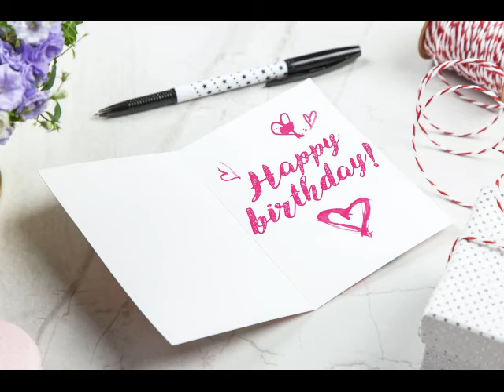Donation Ideas -- Online Activities